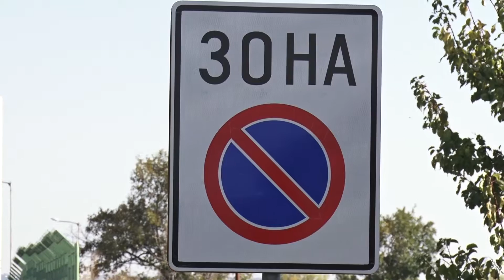Арести в Митница Лесово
Акция на ГДБОП и ДАНС срещу корумпирани митничари затвори за повече от 11 часа ГКПП Лесово на втори ноември. Според някои информации участниците в схемата от по-ниските нива са получавали около 4000 хиляди евро на месец от подкупи.